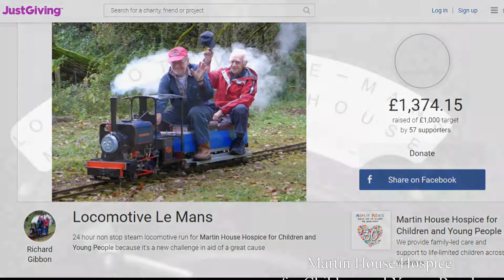Loco 24hr Le Mans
A 24 hour non-stop run at York and district Model Engineers to raise funds for Martin House Chidrens Hospice